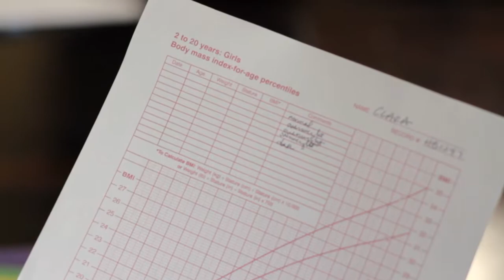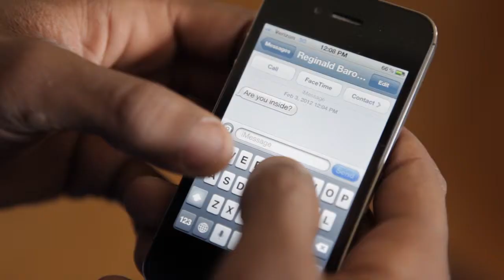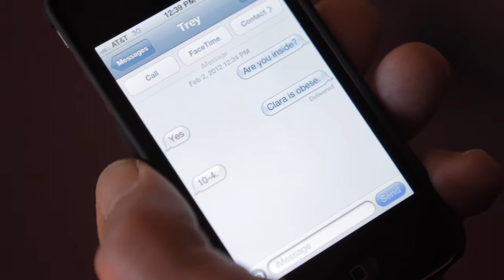Health Bites: As the Apple Turns (Soap Opera)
Will Bridget figure out what game Trey is playing? Does Dr. Baron still have feelings for Beth? Will his troubling news ruin all his plans? And through it all, can Bridget find a way to make sure her daughter is healthy and active? Find out on this episode of "As the Apple Turns!"

This video is part of the Virginia Department of Health's Health Bites project. and go to the Maintaining Healthy Weight in Children section.